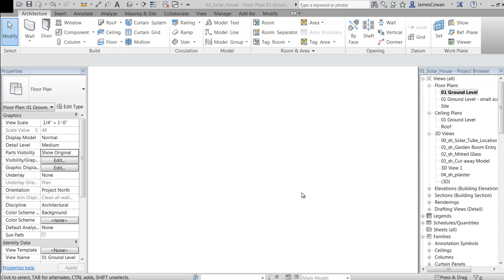Tip - Temporary Dimensions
Fast placement of windows or doors using changed values for the temporary dimensions.